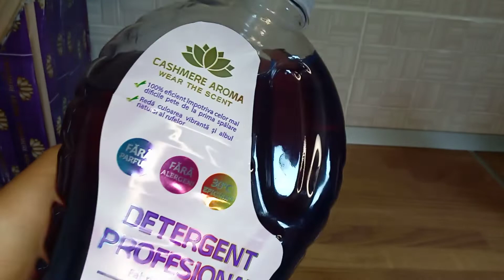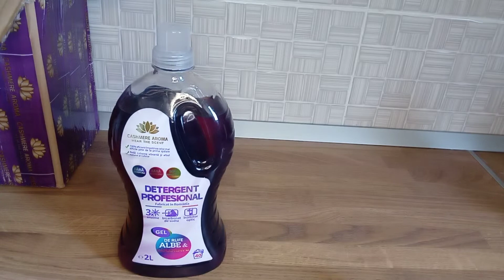Unboxing Cashmere Aroma